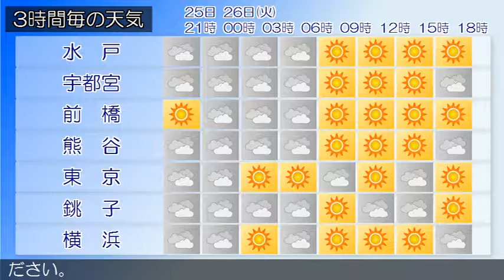2017/09/25 関東地方の天気予報 夕